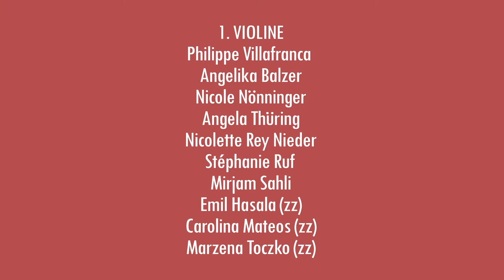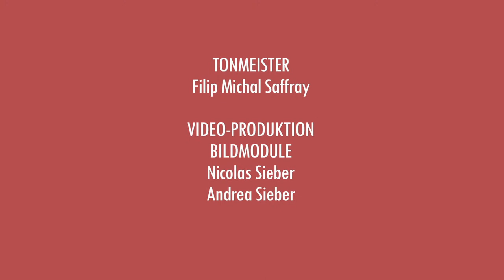"FILMREIF..."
Live aus dem Stadtcasino Basel am 04. Juni 2021

Hier können Sie eine Spende an das Collegium Musicum Basel schicken
Vielen Dank!

BOMSORI KIM Violine
JOHANNES SCHLAEFLI Dirigent

JEAN SIBELIUS Finlandia op. 26
JEAN SIBELIUS Violinkonzert op. 47 (ausschliesslich als Livestream anschaubar)
PAUL DUKAS Der Zauberlehrling
NINO ROTA Suite aus «Der Pate» / Suite aus «La strada»

Ein weiter Blick über eisstarre, nordische Landschaften, stürzende Wasserfluten oder der unheilvoll lauernde Blick des «Paten»: Mit «Filmreif...» präsentiert das CMB Musik, die in uns gleichsam einen inneren Film ablaufen lassen. Des Finnen Sibelius' heimliche Nationalhymne «Finlandia» oder sein einziges Violinkonzert evozieren endlos weite Wälder oder die melancholisch düsterere Atmosphäre eines skandinavischen Winters.
In der Musik von Paul Dukas' «Zauberlehrling» sieht man förmlich den furiosen Kampf gegen die Wassermassen, dem Walt Disney in «Fantasia» ein bildstarkes Denkmal setzte. Nino Rota war einer, der um die Bild-Macht der Musik wusste: Der italienische Musikmagier hat die Filmmusik zu den meisten Fellini-Filmen geschaffen und – oscargekrönt – Copolas «Paten» musikalisch ins richtig düstere Licht gerückt.

Hier können Sie das Vorkonzert anschauen mit dem Jugendorchester „first symphony“ unter der Leitung von Ulrich Dietsche